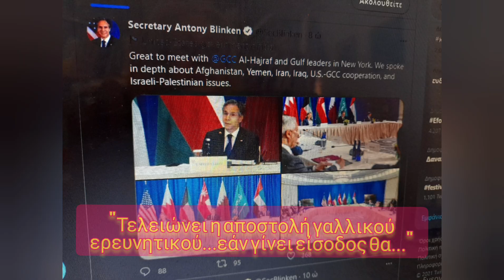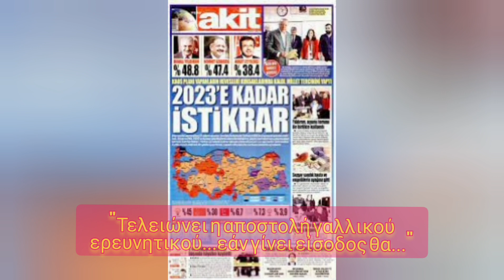"η Αληθεια εδω"Τελείωσε το γαλλικό ερευνητικό άν υπάρξει είσοδος ..θα.."creta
Ακούμε τα διφορούμενα αλλα από Ελληνικά μεσα ενημέρωσης αλλά από Τούρκικα τι θα πιστέψω;   έρευνά μου εσωτερικό εξωτερικό  το  είδατε  αποδεικνύει τ΄αντίθετα ..ποιά;

 Νέα NAVTEX εξέδωσε η Τουρκία, με την οποία στέλνει για έρευνες εντός της ελληνικής ΑΟΖ και συγκεκριμένα μεταξύ της Ρόδου και του Καστελόριζου το ερευνητικό πλοίο «Bilim-2»
 Συγκεκριμένα, ο υδρογραφικός σταθμός της Αττάλειας εξέδωσε NAVTEX για την διεξαγωγή ωκεανογραφικών και κλιματολογικών ερευνών του ερευνητικού πλοίου «Bilim-2» μεταξύ Ρόδου και Καστελόριζου και ανατολικά της Κρήτης, εντός ελληνικής Αποκλειστικής Οικονομικής Ζώνης και της περιοχής ευθύνης, όπου έχει δικαιοδοσία ο υδρογραφικός σταθμός του Ηρακλείου για την έκδοση NAVTEX.
 Σύμφωνα με όσα προβλέπει η τουρκική NAVTEX, οι έρευνες θα πραγματοποιηθούν μεταξύ 26 Σεπτεμβρίου έως και 8 Οκτωβρίου 2021, ενώ οι συντεταγμένες της δεν οριοθετούν θαλάσσια περιοχή ως συνήθως, αλλά αντιθέτως αποτυπώνουν την πορεία του ερευνητικού πλοίου.
 Σημειώστε ότι  ηδη βρίσκεται  στο Καστελόριζο και  το τουρκικό ερευνητικό σκάφος YUNUS-S, το οποίο έκανε «επίδειξη σημαίας» στους κατοίκους του νησιού.

 .. Ως γνωστόν  το πλοίο από τις 16 Σεπτεμβρίου είναι στα ανοιχτά της Κρήτης
Aπο προχθές βεβαια τα τουρκικα κανάλια δειτε και μια εικόνα για του λόγου το αληθές  τι ιστορούν ..»
Ενώ ο τουρκικός στόλος είναι σε αναμονή στην τουρκική υφαλοκρηπίδα στην Α Μεσόγειο απετράπη απόπειρα προβοκάτσιας απ την πλευρά της Ελλάδας.
 Στην θερμή περιοχή βρίσκεται και η φρεγάτα Ορούτς Ρέις
Το σκάφος που εργαζόταν για την Ελλάδα επιχείρησε να εισέλθει στα όρια της Γαλάζιας Πατρίδας
Παρά την προειδοποίηση με την αντιNAVTEX, κατευθύνθηκε προς την τουρκική υφαλοκρηπίδα
Το υπουργείο Εξωτερικών και το σκάφος Ορούτς Ρέις αμέσως ξεκίνησαν
Έγινε η προειδοποίηση πως “Αν γίνει είσοδος στην τουρκική υφαλοκρηπίδα, θα υπάρξει επέμβαση”
Το πλοίο υποχρεώθηκε να επιστρέψει Σήμερα τελειώνει η αποστολή του γαλλικού ερευνητικού  σκάφους που έστειλε στην Αν. Μεσόγειο η Ελλάδα
Το σκάφος Ορούτς Ρέις συνεχίζει την αποστολή του ενάντια σε νέες απόπειρες προκλήσεων¨
Υπάρχει κάποιος των ιθυνόντων των συναρμοδίων Υπουργείων  να μας πει αν όντως έγιναν έτσι τα πράγματα ;
Δηλαδή προγραμματίσαμε έρευνες και όταν στάλθηκε  η προειδοποίση   μετανιώσαμε ; και οπισθοδρομίσαμε;;;;
Ή τέλος πάντων  το τουρκικό κανάλι λέει ψέματα ;